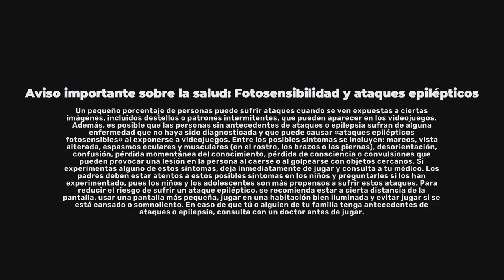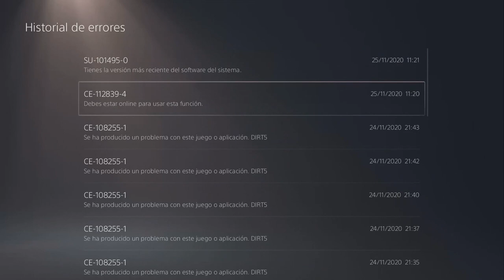PS5 ES UNA ESTAFA! ERROR CE 108255 1 | SPIDER-MAN ESTA ROTO | GENTE REVENTANDO CONSOLAS DE 1000€